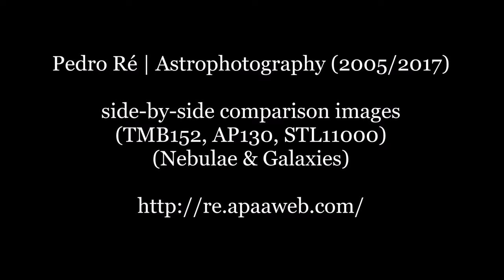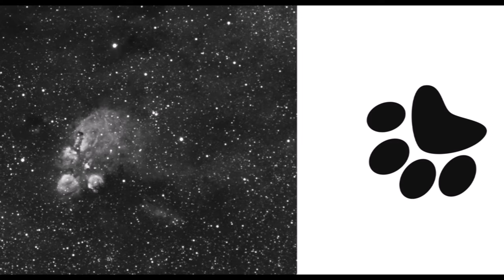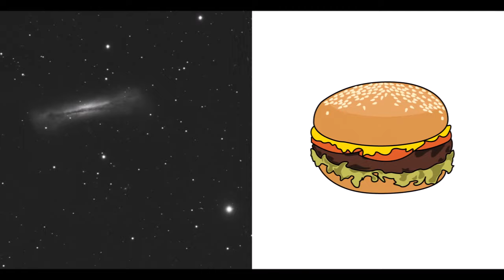Pedro Ré | Astrophotography, side-by-side comparison images (Nebulae & Galaxies)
Pedro Ré | Astrophotography
side-by-side comparison images (Nebulae & Galaxies)
TMB152, AP130, STL11000